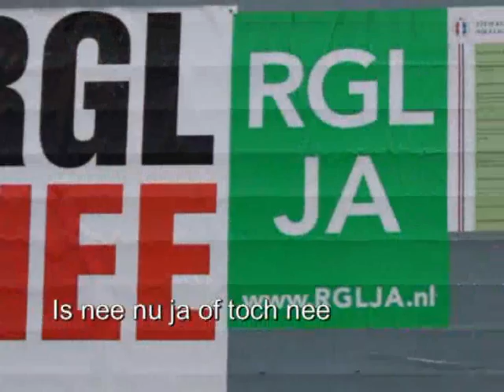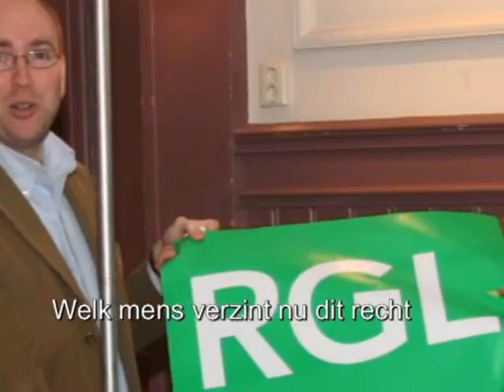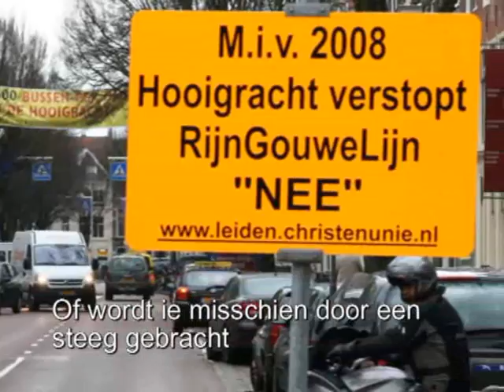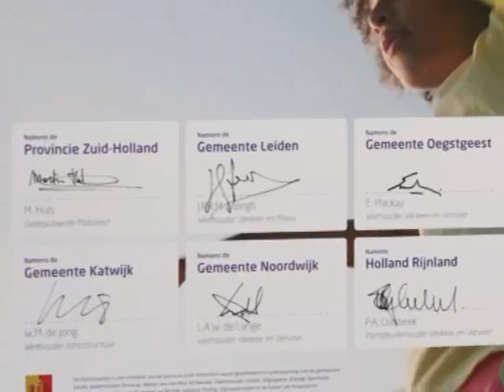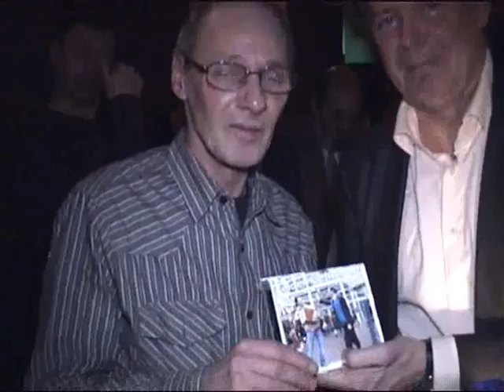referendumlied1 nieuwe versie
D66 van Leiden is tegen de Rijn Gouwe Lijn (RGL) en hebben dat laten verwoorden door de Tierelier en de Ruud Breedveld Band. Met een referendum hebben ook bewoners van Leiden bepaald tegen te zijn. Maar gaat het dan toch door?
Deze film is op DVD te bestellen voor slechts 7euro 50 bij de maker.